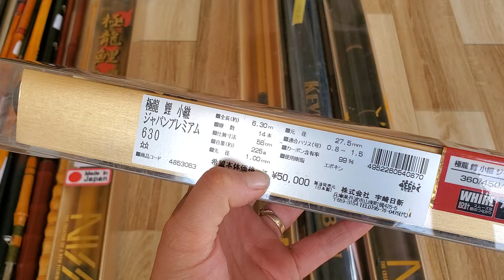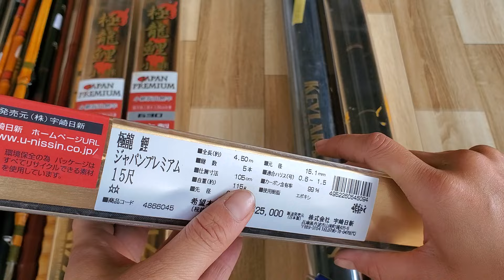lô 811. xã kho lô cần tay nissin đời mới. 0931.272.712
cần  nissin premium
cần  tay đời mới